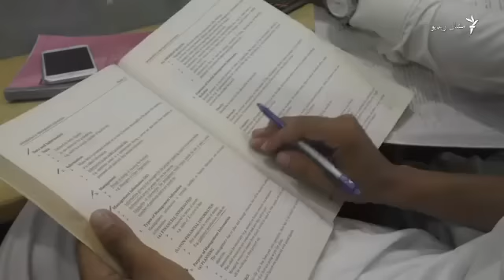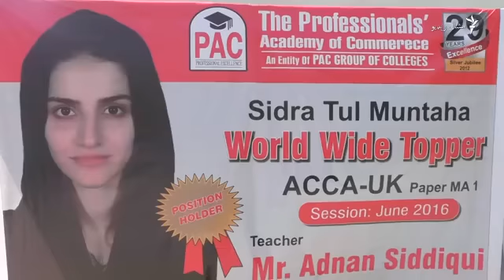سدرا د پښتونخوا نوم روښانه کړ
د صوابۍ سدرا صاحبزاده د حساب او شماریات (اې سي سي اې) په یوه نړیواله ان - لاین ازموینه کې لومړۍ راغلې ده او د پښتونخوا نوم يې روښانه کړی دی. سدرا وايي، پښتانه دې په خپلو لوڼو زده کړې وکړي. د مشال راډيو خبریال غلام غوث یې ویډيو راپور لري